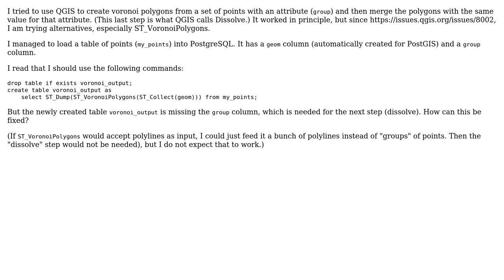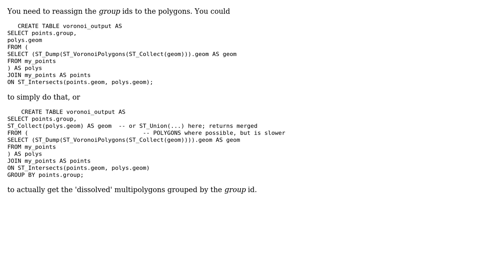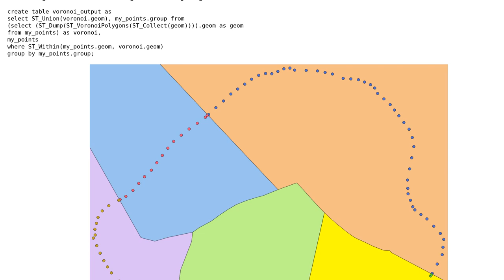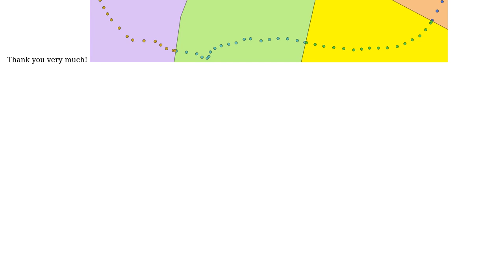GIS: How can ST_VoronoiPolygons be used instead of the broken built-in algorithm in QGIS?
With thanks & praise to God, and with thanks to the many people who have made this project possible! | Content (except music & images) licensed under CC BY-SA | Music | Images & others | With thanks to user odalman user JGH user geozelot and the Stack Exchange Network Trademarks are property of their respective owners. You are responsible for your own actions.